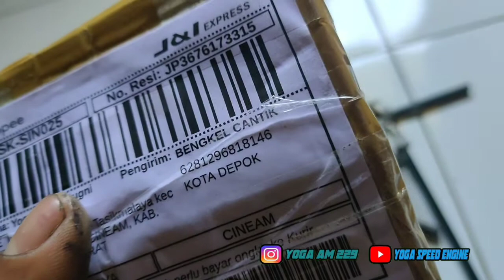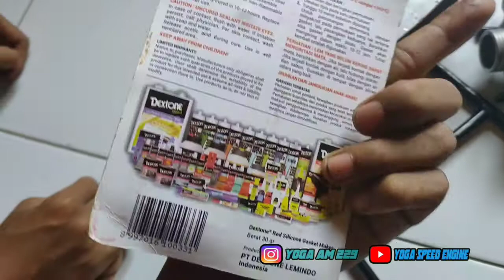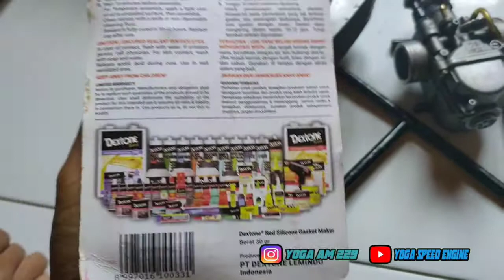Unboxing Lem cylinder head Gasket Kuat Tahan Panas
balik lagi gays...!
dichannel YSE yaitu Yoga Speed Engine wwkkwk...

Harga Rp.13k